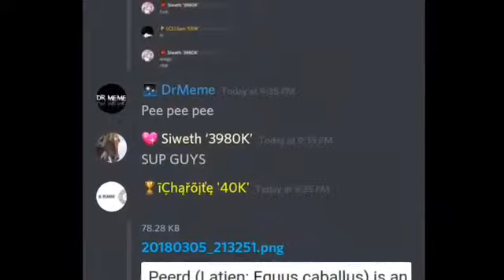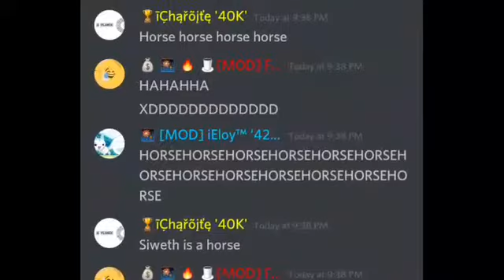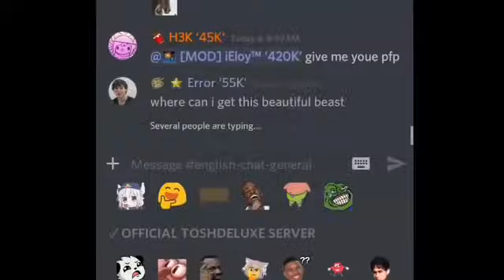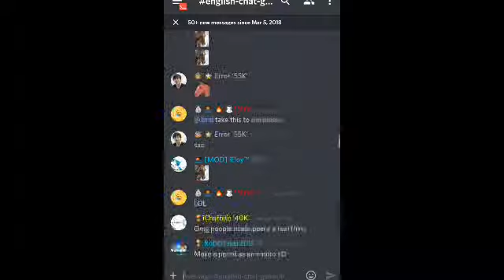When peerd does a face reveal